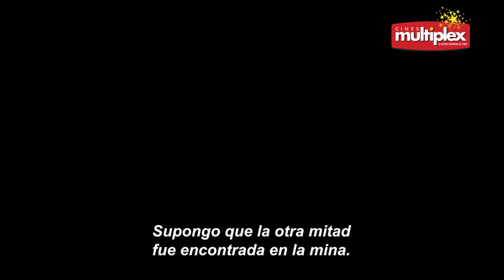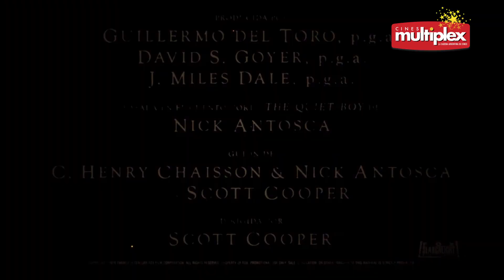Espíritus Oscuros trailer multiplex